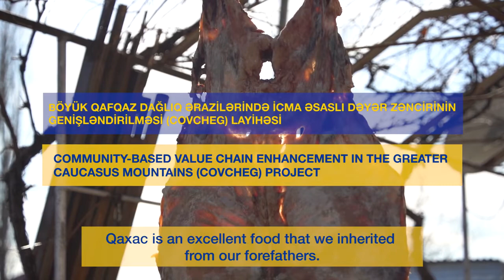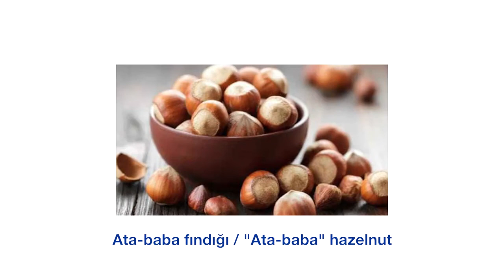EU Project implemented by the Slow Food International promotes traditional food products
Avropa İttifaqının maliyyələşdirdiyi COVCHEG layihəsinin Dad Gəmisi sakinlərindən biri də Qafqaz Camışıdır. Qafqaz Camışı bir çox qastronomik adət ənənələrdə iştirak edir və bunlardan biri də Qaxacdır. Ədviyyatlar və duzla qorunub saxlanılan qaxac Qafqaz Dağlıq bölgəsinə aid mətbəxin məşhur tərkiblərindəndir. Qaxac həmçinin bölgəyə xas digər heyvanların ətindən də hazırlanır. Qaxacın bir başqa unikal növü də Dolma Qaxacdır.
Siz də bölgənizə aid məhsulları bizə bildirərək onları dünya miqyasında təbliğ edə bilər və bölgələrimizin biomüxtəlifliyini qorumaqda bu təşəbbüsə qoşula bilərsiz!
Caucasian Buffalo is traveling in the Ark of Taste of the EU-funded COVCHEG Project and is linked with many gastronomic traditions and "Gahaj" is one of them. Cured with spices and salt Gahaj is an important ingredient of the Caucasian Mountainous region`s cuisine. Gahaj is also made by another local animal varieties. Another unique type of Gahaj is "Dolma Gahaj".
You can also be part of this initiative by nominating products from your regions and protect local biodiversity.